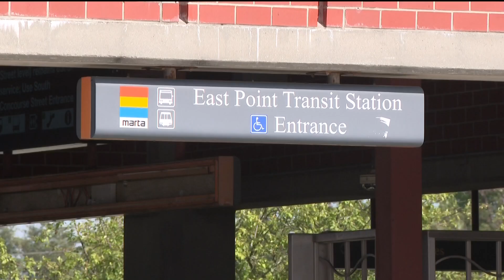MARTA Police does not plan to upgrade security after deadly shootings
After shootings at the Ashby and East Point MARTA rail stations, police said they have security measures in place.